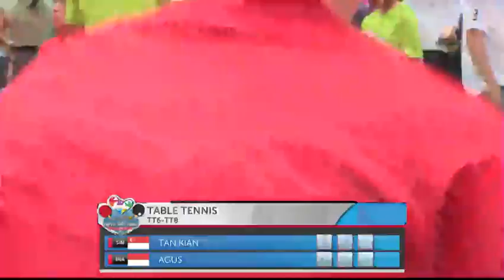8th ASEAN Para Games Presents: Unified Table Tennis Tourney 2015 (Day 2)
Day 2 of the Unified Table Tennis Tourney 2015! Watch international para athletes take on Team Singapore paddlers in this epic clash of skills in Marina Square!

1:22 Wanchai Chaiwut (Thailand) vs Seah Kwee Lian Johnny (Singapore)

8:34 Tan Kian Meng William (Singapore) vs Agus Susanto (Indonesia)

[Team Event]
16:57
Tan Kian Meng William (Singapore) /Wanchai Chaiwut (Thailand)
vs
Seah Kwee Liang Johnny (Singapore) / Agus Sutanto (Indonesia)

29:31 Wanchai Chaiwut (Thailand) vs Aug Susanto (Indonesia)

2:41:00 Ibrahim Hamatou (Egypt) VS Ajang Abidin (Indonesia)

for livestream of the 8th ASEAN Para Games